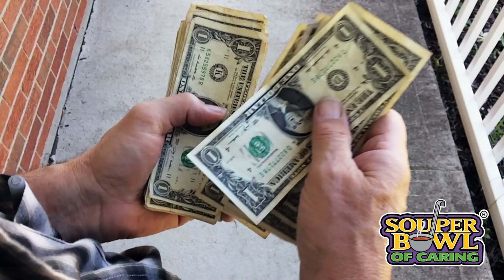DOG FINAL 30 REV